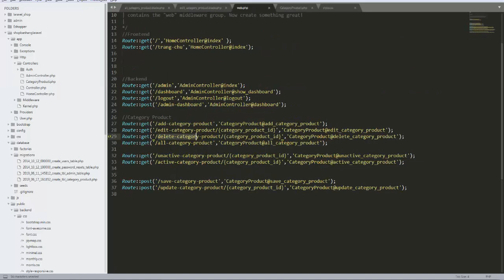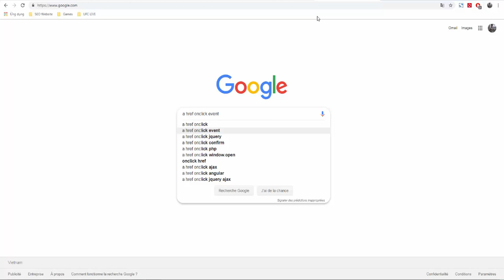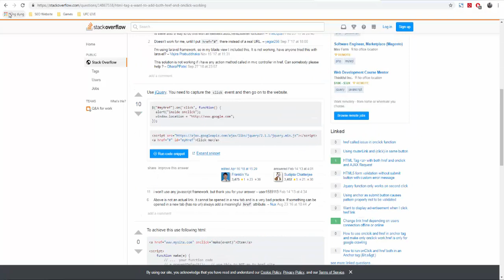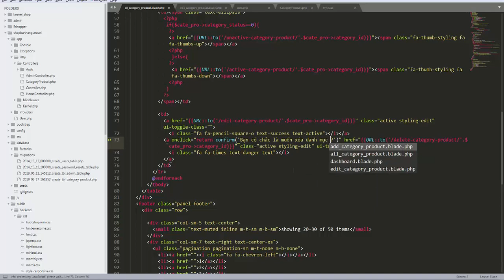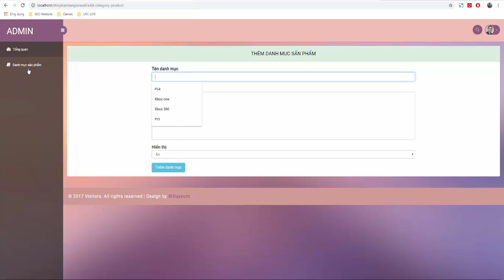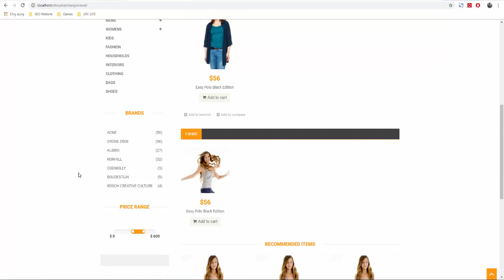Bài 16 : Lập trình website bán hàng bằng Laravel - Danh mục sản phẩm #5